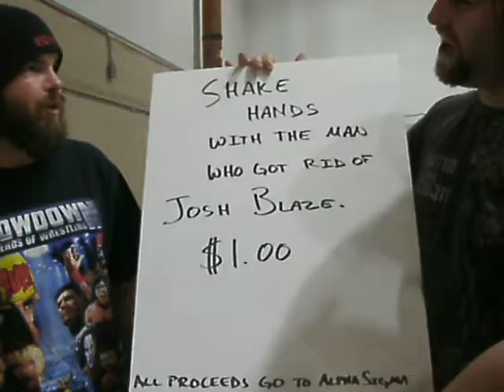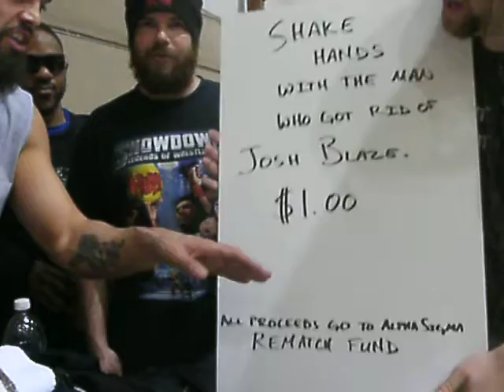The Sign of the Times episode 25 (The What Are People Thinking Edition)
DV Sullivan demands to know what various people are thinking in this edition of The Sign of the Times. Preparing for Sucker Free Saturday at SCW we caught up with a bunch of random passer bys. Toilet paper, Subway sandwhiches, and even Buddy Highway all came into play.